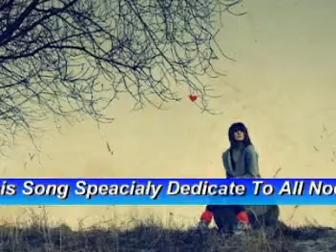Allah Di Saun Tu Nahi Disda (Noor Jahan)